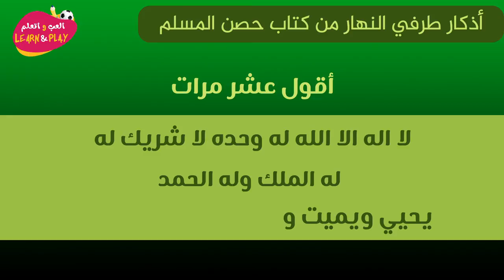🇸🇦 87/11 أقول عشر مرات: لا إله إلا الله ...